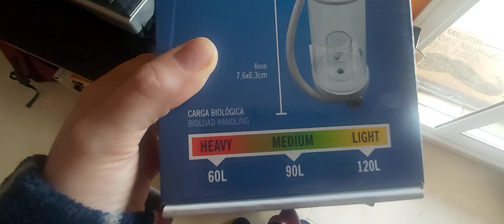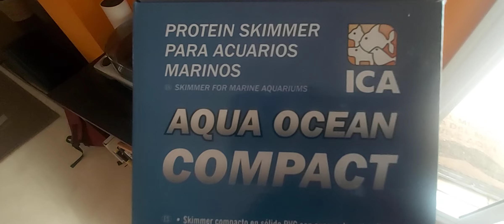nuevo skimmer aqua ocean para 120 litros